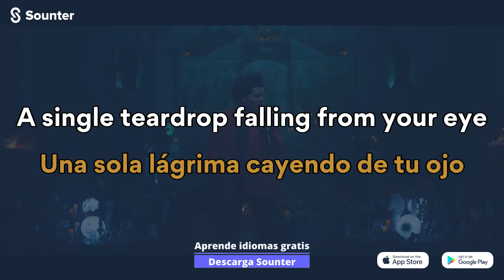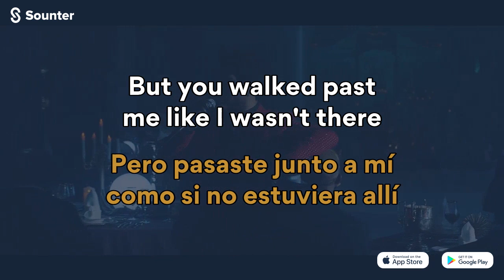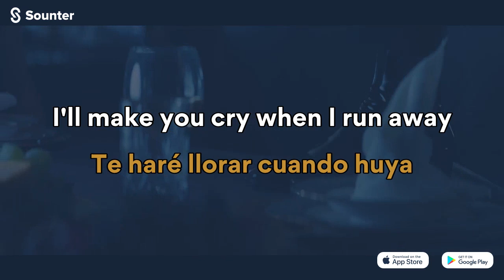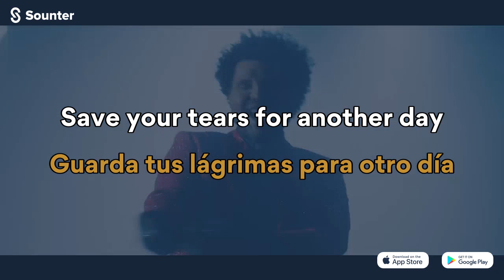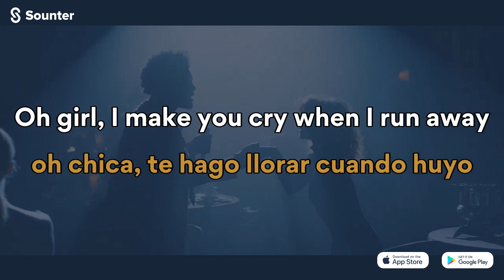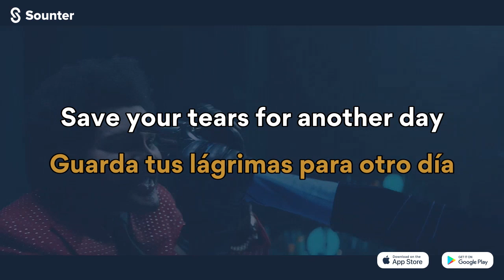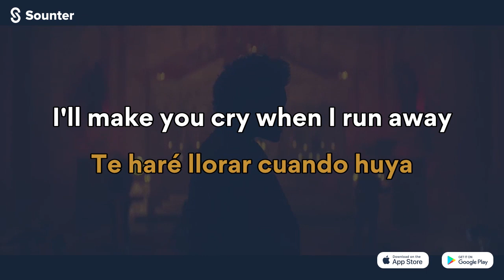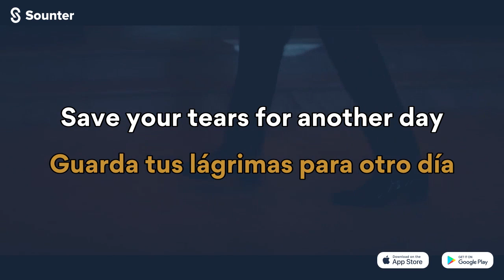The Weeknd - Save Your Tears (Traducida al español\Letra\Lyrics)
Descarga la app de forma gratis y disfruta con otras canciones. Link de descarga de Sounter (iOS, Android y Web): undefined Aprender un idioma nunca pensaste que seria tan fácil!

The Weeknd
Save Your Tears
lyrics
letra
traducida
letra traducida
 traduccion
traducción
subtitulada español
subtitulada
 español
traducción
nueva cancion